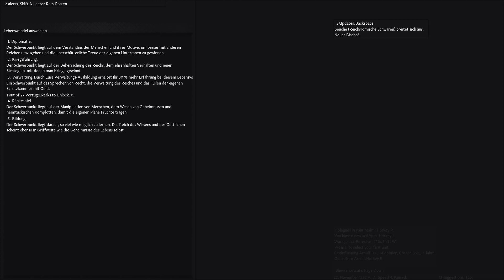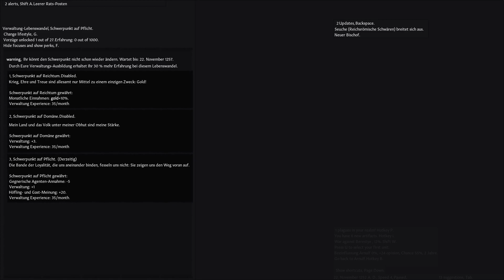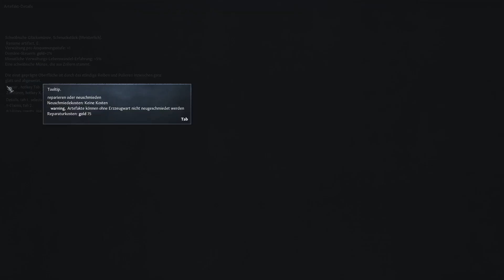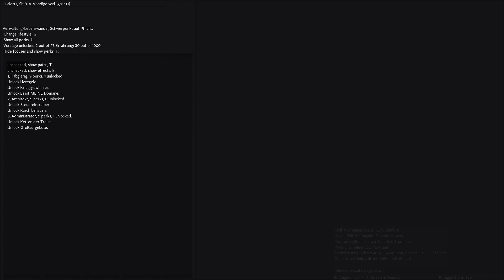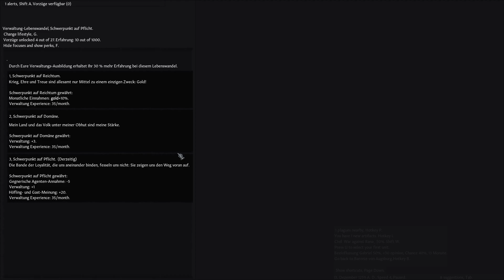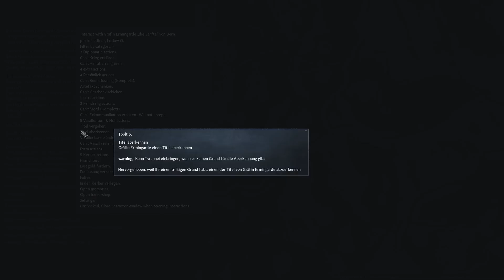die Epplers 37 ja klasse, endlich ein Krieg!